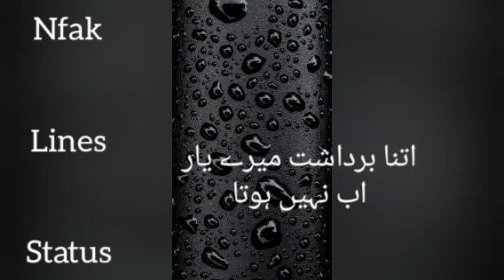Chahty chahty ye Umar. Nfak lines status